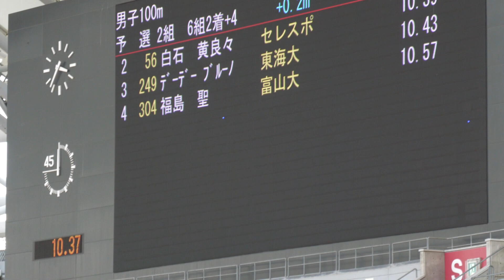男子100m予選２組 日本選手権2020